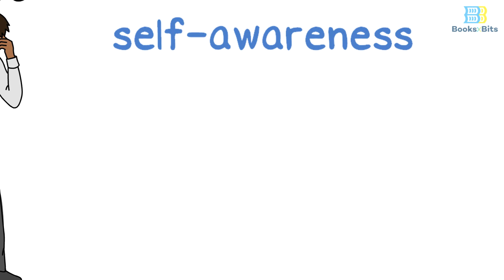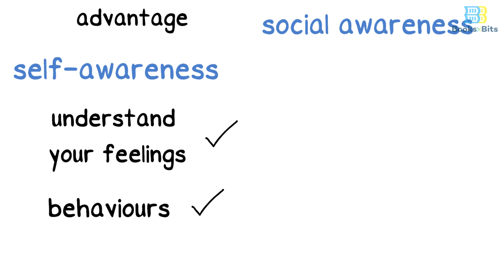What is Emotional Intelligence? - Emotional Intelligence by: Travis Bradberry and Jean Greaves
Some people are distinguished by the extraordinary ability to read body language, you find them able to understand people and absorb their emotional expressions in no time. You may also find them have the ability to absorb the anger of an angry person, or reassure a nervous or an anxious person. The measure of this skill is called the EQ.
Emotional intelligence is a measure of your ability to recognize and understand your own feelings and the feelings of others, and to control these feelings and harness them to your advantage. People who are good at reading others have great emotional intelligence. The emotional intelligence scale includes four different items. The first is self-awareness, which means the ability to understand your feelings and behaviours. The second is self-management, which means the ability to manage and control oneself to act correctly in various situations. The third is social awareness. Once you know how to manage your behaviour and understand your feelings, you will know how to read other people's emotions and realize what makes them feel angry, sad, happy and comfortable. The fourth and final element is relationship management. Understanding your own and others' behaviour allows you to build stronger relationships with the different people in your life. For example, if you realized through your interaction with your colleague at work that he gets upset when exposed to criticism, then you will change your style when providing feedback or advice to this colleague so that he will be able to respond to your words better and in a less sensitive way.
Bit to remember: Emotional intelligence is your ability to know yourself and others and manage your own feelings and others' feelings in order to build better social relationships.